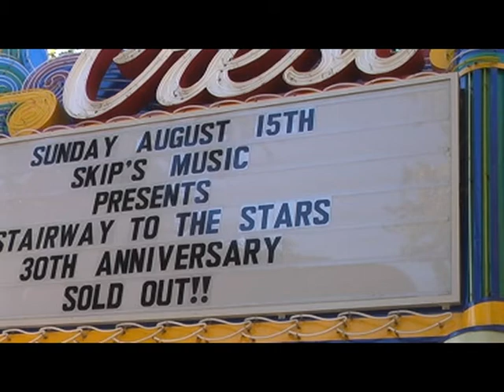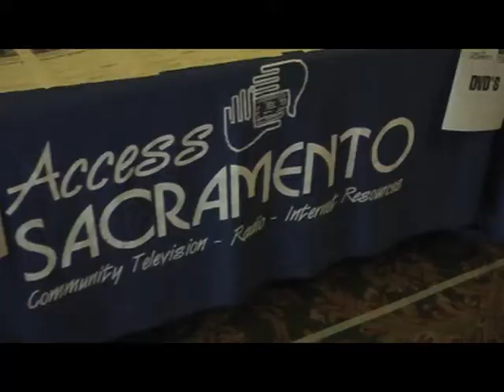Maher Marketing Skip's Music Promo